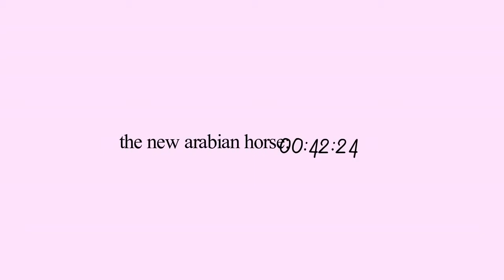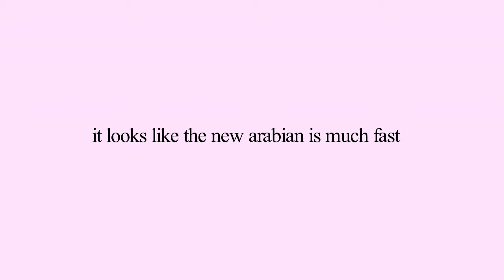- arabian vs mustang | which is faster? -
hey guys! i was thinking about which horse is faster? so here is the video about it! as you can see the arabiab was so so much faster as the mustang. They were at the same level, they had the same outfit, and I did the races the same way. Only their moves were different.

– server: hazy desert [HU2]
– club: north rockers (owner: Elena Swordgren)
– recorder: fraps
– editor: wondershare filmora 7.8.9
– how old are you: 14yrs old
– do you ride in real life: yes, I do, I have an equestrian channel only for my real life riding videos!